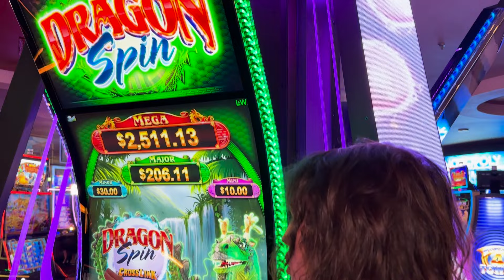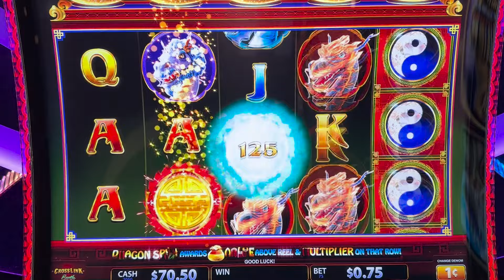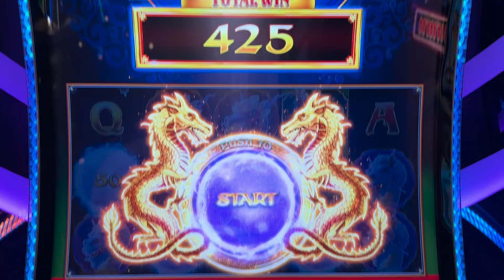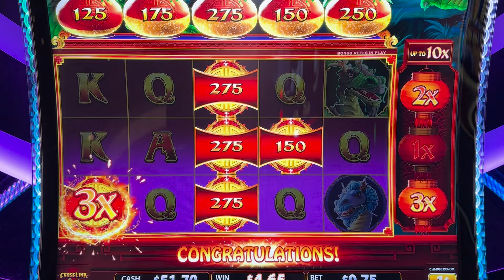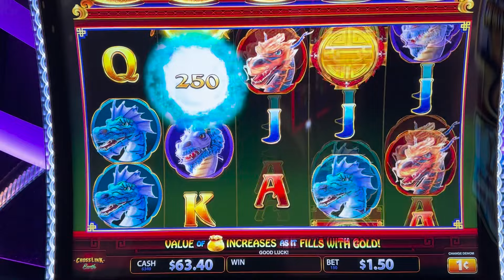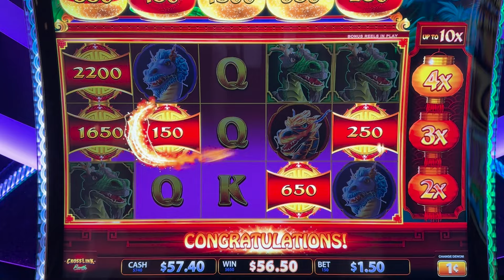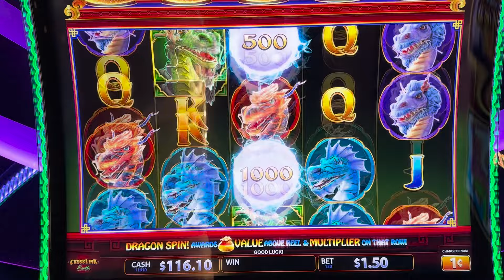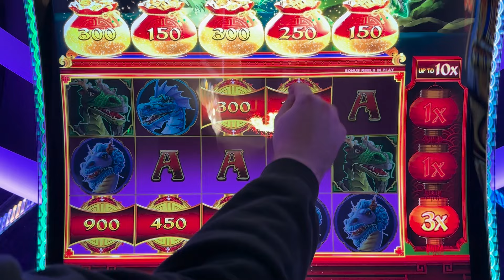Let's Play Dragon Spin: The Newest Slot in Las Vegas!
Welcome to our newest video where we try the new slot machine Dragon Spin Crosslink for the first time. This is our first time playing Dragon Spin Crosslink because this game just came out only a few days ago at the Plaza hotel and casino. Watch as we try out a brand new slot machine in Las Vegas and see what kind of awesome wins we can get! Enjoy the content?

Remember, gamble responsibly. Set a budget for your gambling activities and stick to it. Do not gamble more than you can afford to lose. If you or anyone you know is dealing with gambling addiction, seek professional help. Gambling should not be seen as a way to make money, but rather as a form of entertainment. Our videos are meant to showcase game features and potential payouts, not to suggest that these results are easily achieved.

Never forget, the house always has an edge, and luck can't be relied upon to beat it. Enjoy our content, but always gamble with caution and awareness.